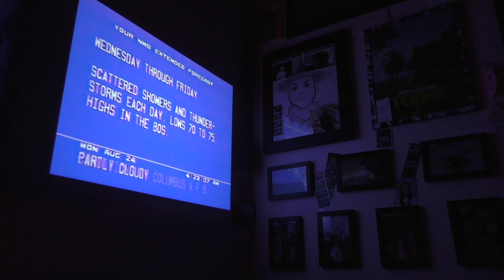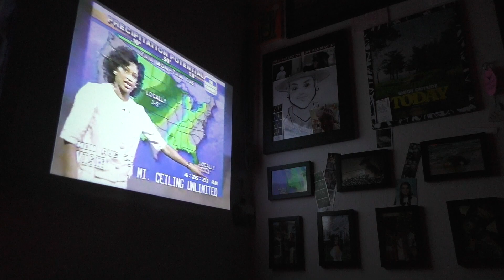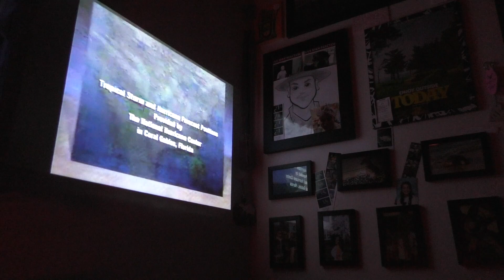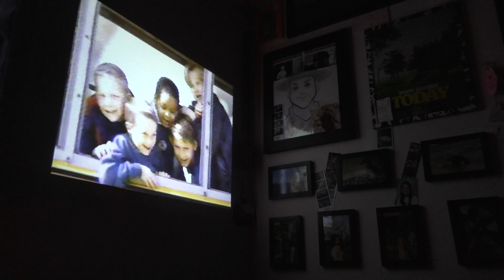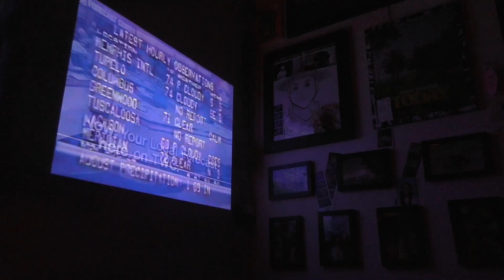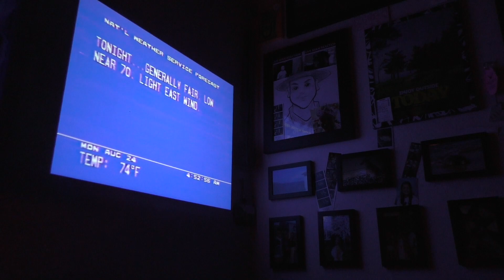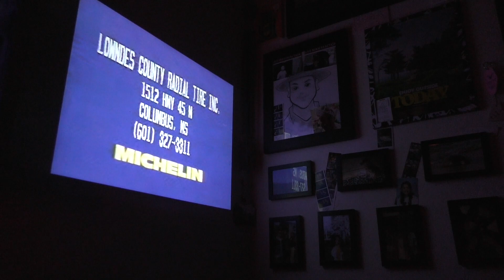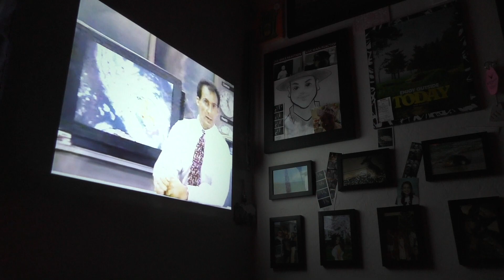The :PM Podcast - Episode 12: Welcome to the Chill-Zone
Scroll down for Links to help Maui In a more chilled-out turn, this episode of the :PM Podcast is sort of meant to put you to sleep. I wasn’t feeling 100% for my recording day, so I decided to read two books (Dune and Sir Gawain and the Green Knight) and just spout of my regular meandering thoughts in a more relaxed tone. I hope you enjoy.

How to Help Maui:
Hawaii Community Foundation - Maui Strong Fund: Focusing on rapid response and working with local nonprofits to understand community needs.

Maui Food Bank: Collecting and distributing food to help the hungry in Maui County.

The Salvation Army Hawaiian and Pacific Islands Division: Providing food and resources for evacuees.

Public Schools of Hawaii Foundation: Partnering with the state Department of Education to support school communities in West Maui through Oct. 1.

Council for Native Hawaiian Advancement: Working to match every donation to Maui fire victims as of Friday evening.

‘Āina Momona: Establishing an emergency fund for Maui County first responders, including Firefighters, Lifeguards, and Emergency Medical Technicians.

Catholic Charities Hawaii: Actively working with other organizations to assess the critical needs of individuals affected by the wildfires.

Maui Humane Society: Supporting shelters for displaced people and animals, and caring for injured animals.

Hawaii Chamber of Commerce Hawaii Business Relief Fund: Assisting the business communities on Maui.

World Central Kitchen: Providing meals to people in need by partnering with local organizations.

Hawaii Lions Foundation: Matching up to $25,000 in donations for Maui disaster relief efforts.

Hawaiʻi People’s Fund: Providing immediate relief to those directly impacted by the wildfires on Maui Island.